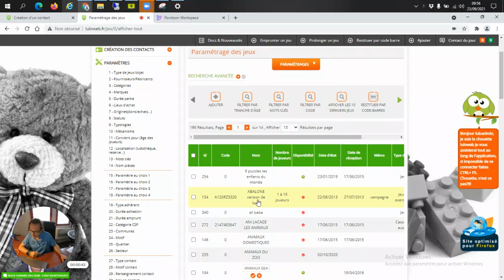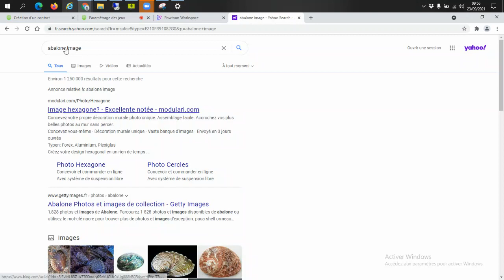TUTO 10 : Modifier le nom d'un jeu et ajouter une photo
Nous allons découvrir ensemble dans cette vidéo comment modifier le nom d'un jeu et ajouter une photo via le logiciel LULOWEB

Bon visionnage à tous et à toutes et à bientôt